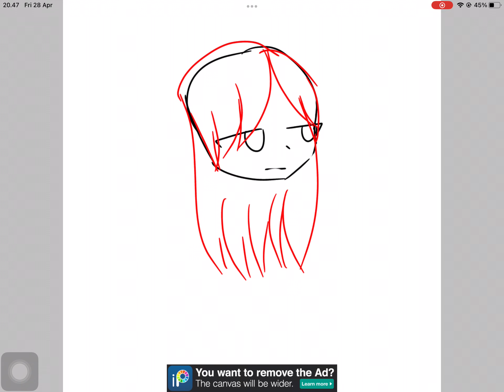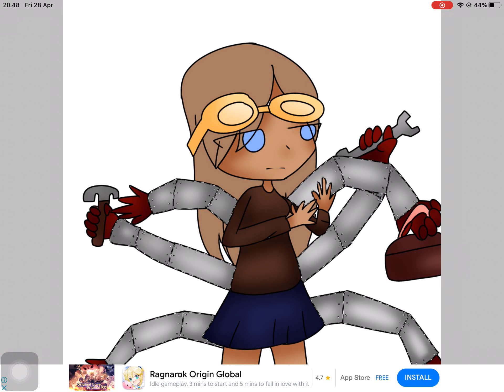Thanks for 5 subscribers!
Thank you so much for this milestone!!